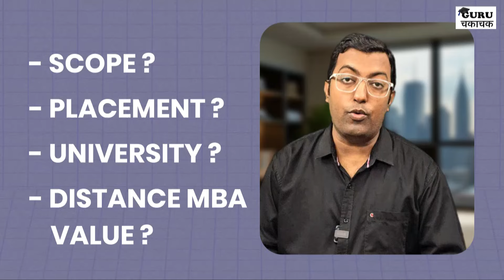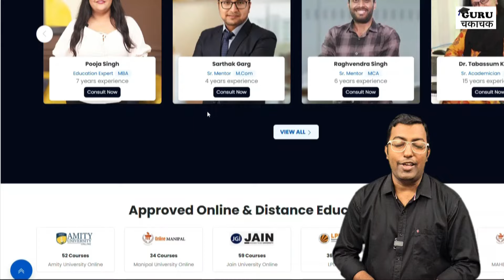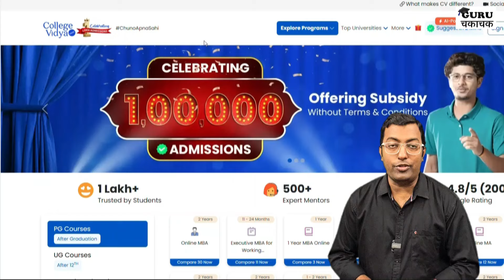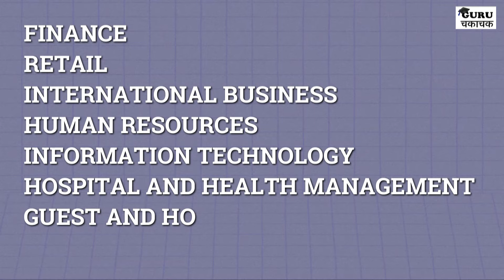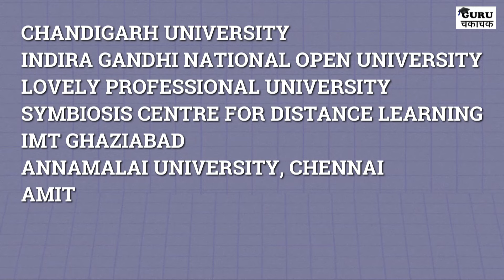Is Distance MBA worth it? | Is distance MBA good or not? | Distance MBA admission 2024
Considering a Distance MBA? Wondering if it's worth your time and money? In this eye-opening video, we dive deep into the pros and cons of pursuing a Distance MBA, especially in 2024!  Will it accelerate your career, or is it just a waste of resources? We'll guide you through the admission process, share real success stories, and give you insider tips to ensure you're making the right choice for your future. Don't miss out on this essential guide!